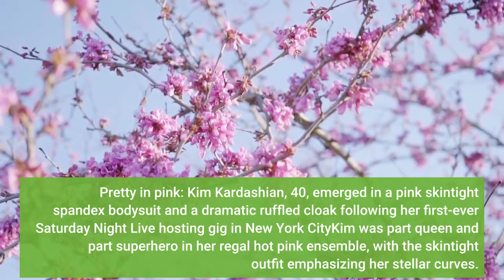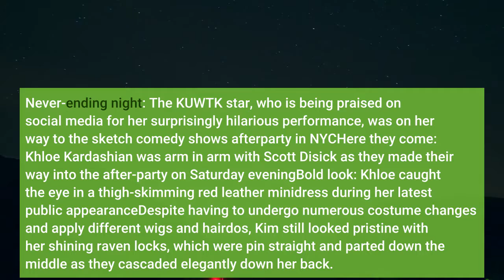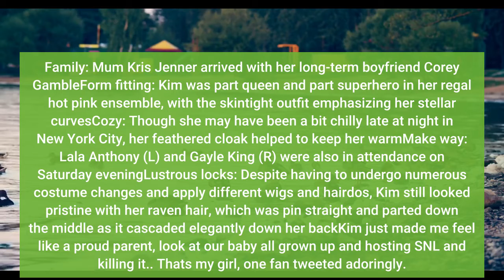Kim Kardashian heads to SNL afterparty following first hosting gig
Kim Kardashian emerged in a pink skintight spandex bodysuit and a dramatic ruffled cloak following her first-ever Saturday Night Live hosting gig. The 40-year-old KUWTK star, who is being praised on social media for her surprisingly hilarious performance, was on her way to the sketch comedy show's afterparty in NYC. Kim's latest striking outfit comes after a week of preparation in which she's shown off several eye-catching ensembles while rehearsing. Pretty in pink: Kim Kardashian, 40, emerged in a pink skintight spandex bodysuit and a dramatic ruffled cloak following her first-ever Saturday Night Live hosting gig in New York CityKim was part queen and part superhero in her regal hot pink ensemble, with the skintight outfit emphasizing her stellar curves. She added to her 5ft2in stature thanks to the look's built-in pointy pink heels. Though she may have been a bit chilly late at night in New York City, her feathered cloak helped to keep her warm. She wore the voluminous accessory draped dramatically over her arms as she strutted into the social club Zero Bond to party with friends and cast members. Never-ending night: The KUWTK star, who is being praised on social media for her surprisingly hilarious performance, was on her way to the sketch comedy show's afterparty in NYCHere they come: Khloe Kardashian was arm in arm with Scott Disick as they made their way into the after-party on Saturday eveningBold look: Khloe caught the eye in a thigh-skimming red leather minidress during her latest public appearanceDespite having to undergo numerous costume changes and apply different wigs and hairdos, Kim still looked pristine with her shining raven locks, which were pin straight and parted down the middle as they cascaded elegantly down her back. Her long hair framed her massive sunburst-shaped diamond earrings, which looked almost like earmuffs. Kim completed her glamorous look with an elegantly made-up face and a pale pink lip to match her suit. Although it's not known yet if Kim managed to rescue SNL's tanking ratings, which are likely pandemic related, her hosting gig was a resounding success on social media. Family: Mum Kris Jenner arrived with her long-term boyfriend Corey GambleForm fitting: Kim was part queen and part superhero in her regal hot pink ensemble, with the skintight outfit emphasizing her stellar curvesCozy: Though she may have been a bit chilly late at night in New York City, her feathered cloak helped to keep her warmMake way: Lala Anthony (L) and Gayle King (R) were also in attendance on Saturday eveningLustrous locks: Despite having to undergo numerous costume changes and apply different wigs and hairdos, Kim still looked pristine with her raven hair, which was pin straight and parted down the middle as it cascaded elegantly down her back'Kim just made me feel like a proud parent, look at our baby all grown up and hosting SNL and killing it.. That's my girl,' one fan tweeted adoringly.